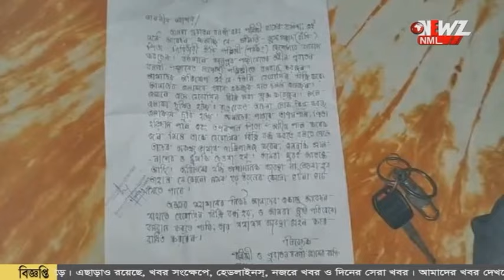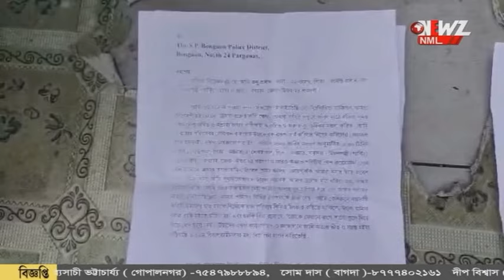এলাকায় হেরোইনের ব্যবসা চালানোর অভিযোগ ঘটনায় চাঞ্চল্য বনগাঁয়৷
এলাকায় হেরোইনের ব্যবসা চালানোর অভিযোগ মা-মেয়ের বিরুদ্ধে। বনগাঁ থানায় স্মারকলিপি। অভিযোগ নজর ঘোরাতে এলাকার কয়েকজনের বিরুদ্ধে শ্লীলতাহানির অভিযোগ তুলল মা-মেয়ে। ঘটনায় উত্তেজনা।